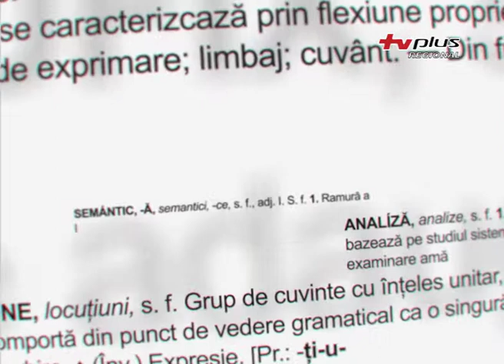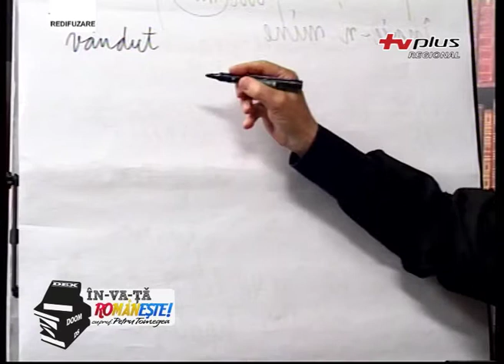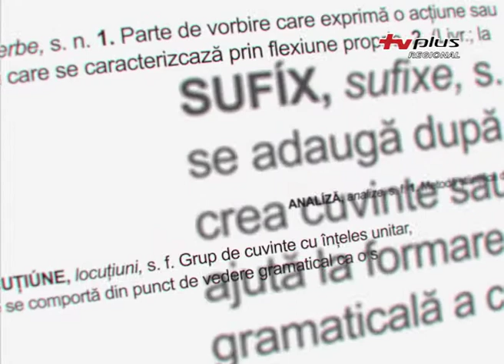Învață Românește (3 iunie 2019)